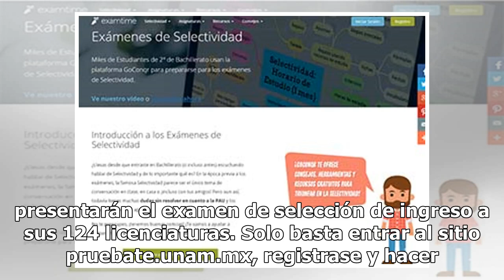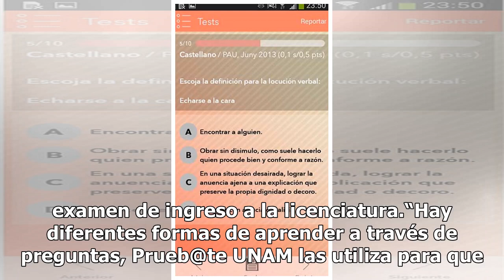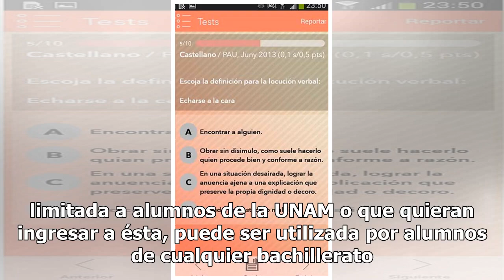Prueb@te, la alternativa para prepararte al examen de ingreso de la UNAM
La Universidad Nacional Autónoma de México (UNAM) creó Prueb@te, una aplicación diseñada para favorecer la preparación de los aspirantes que presentarán el examen de selección de ingreso a sus 124 licenciaturas. Solo basta entrar al sitio pruebate.unam.mx, registrase y hacer un pago de 200 pesos par...